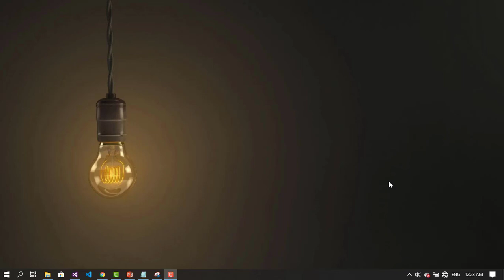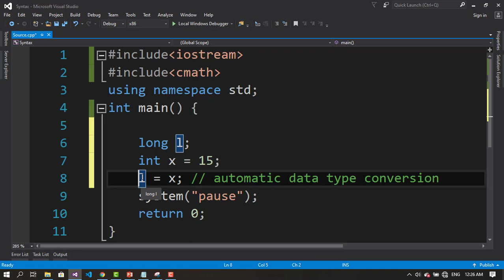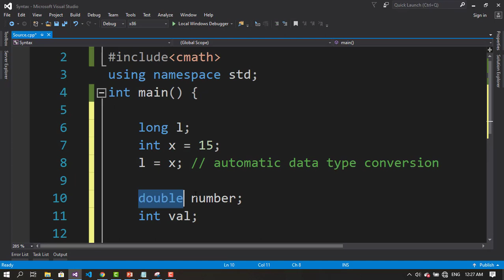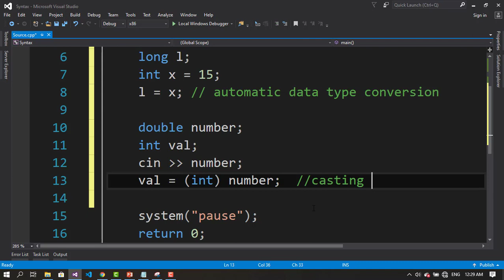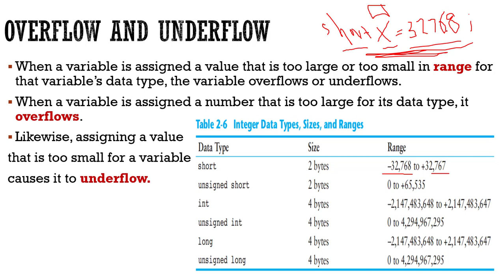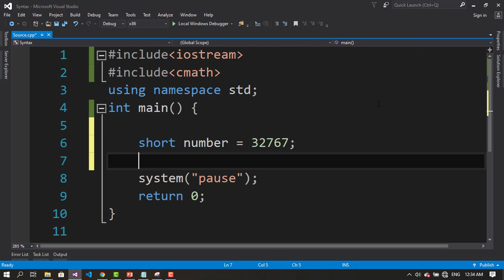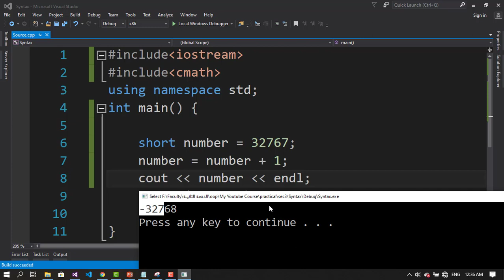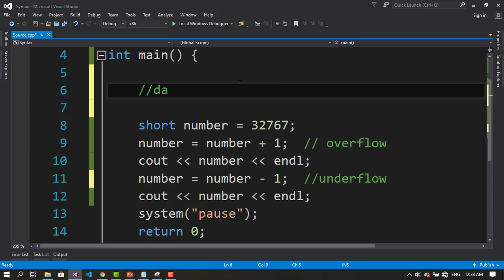Learn C++ in Arabic #010 - Data Type Conversion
You will know the following:
1- Data type ranking
2- automatic type conversion Vs casting conversion
3- Overflow & Underflow